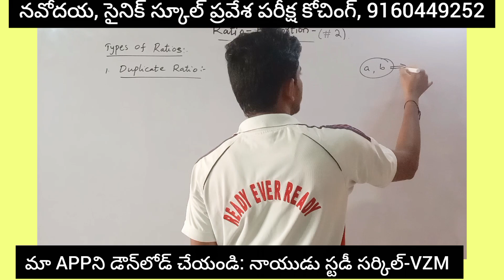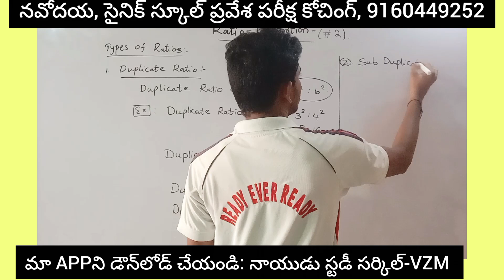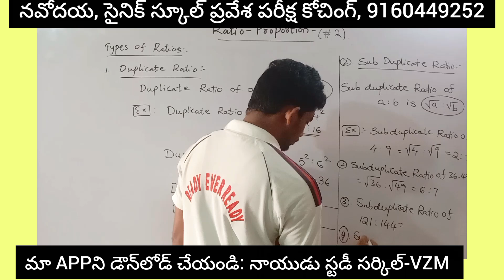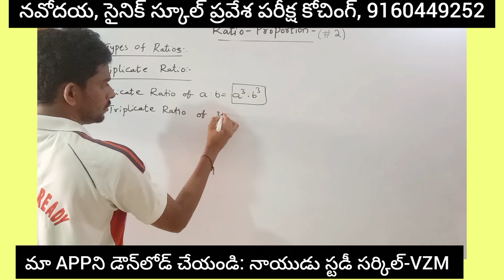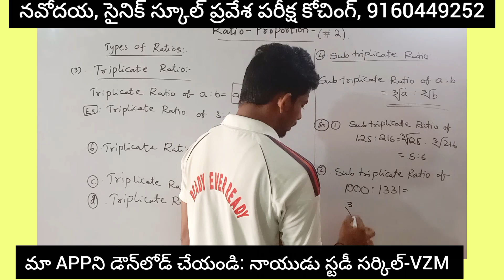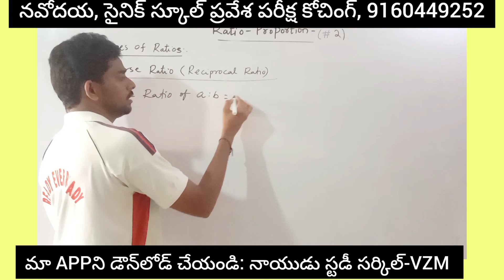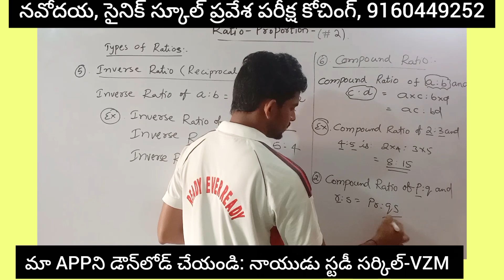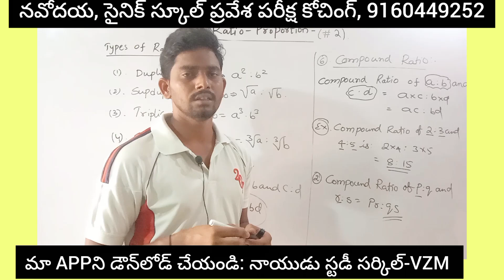SAINIK||NAVODAYA ARITHMETIC||RATIO-PROPORTION PART 2||BY NAIDU SIR#sainikschool